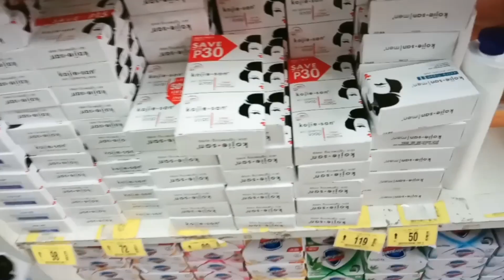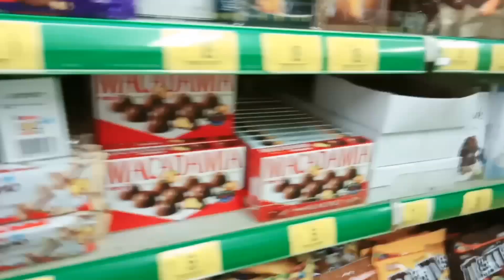BUYING FILIPINO GOODS IN THE PHILIPPINE STORE/TAIWAN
Follow me on:
FB. Aizah Lopez

lovelots❤